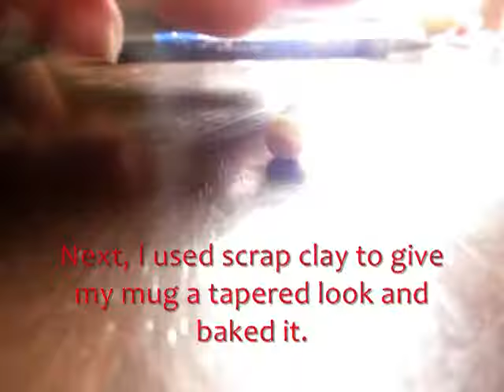Dollhouse Miniature Polymer Clay Mug of Hot Chocolate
A mug, hot chocolate,and peppermint candy from polymer clay.